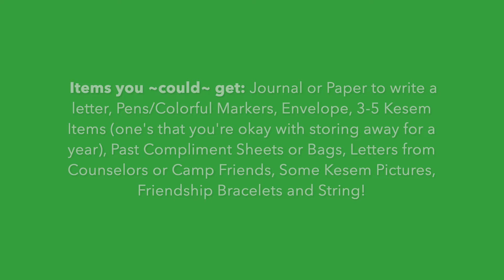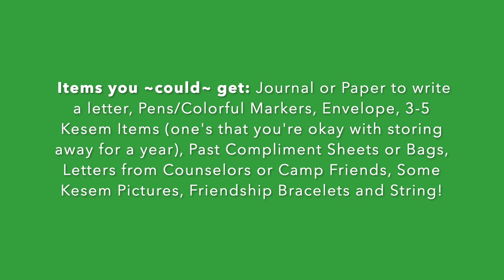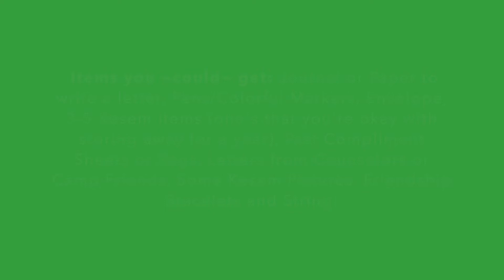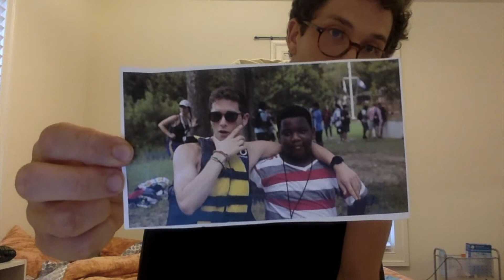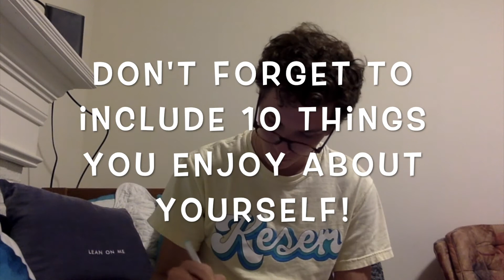Build Your Own Time Capsule with Finch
Join Finch and create a time capsule to save and open up right before camp next year!